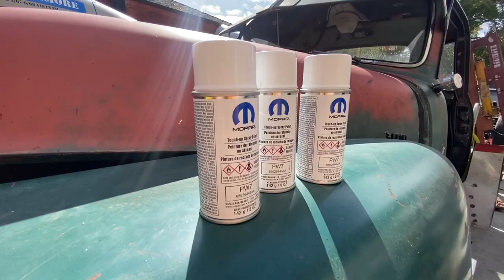2nd gen Dodge sport bumper grille repair/conversion!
Hello all, this video shows my second gen Dodge Sport bumper find and repair!

Stuff I bought:
Spray max clear coat:

Plastic welder:

PW7 MOPAR white spray paint:
Cj0KCQjwsp6pBhCfARIsAD3GZuYPqP1exLZRewJd1DztSymzjYqnOV1Bb4ctytbMbAOlPApQ3sLevwUaAt3IEALw_wcB